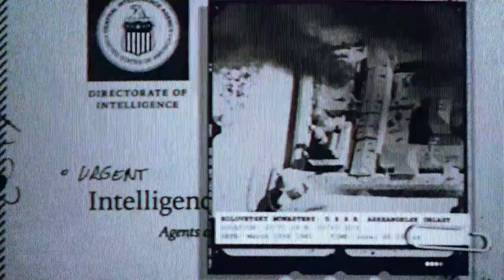Der Letzte Countdown (STORY) Black Ops Cold War Call of Duty (COD) #10